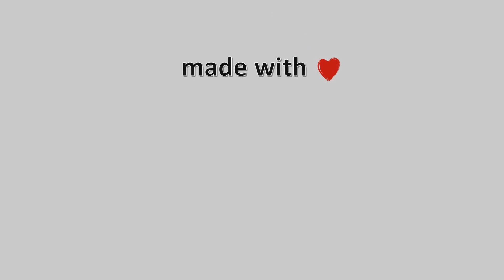🍂 10-October-2023, Κάμερα Αμμουλιανής (Λιμάνι) Timelapse, Timelapses.gr 🇬🇷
Η κάμερα είναι τοποθετημένη στο κεντρικό λιμάνι της Αμμουλιανής με κατεύθυνση βόρεια προς το 3ο πόδι της Χαλκιδικής και την Τρυπητή. Η κάμερα μας φιλοξενείται στην πανέμορφη Πανσιόν 'Πασαλιμάνι' στο κέντρο της Αμμουλιανής με καταπληκτική θέα και υπέροχη φιλοξενία με όλες τις ανέσεις. Ιδιοκτησία: Meteology.gr\ 🇬🇧 \ 🔔 Subscribe to the Channel 🌅 Amazing Sunrise In Greece \ ❄️ Snowy Greece \ 🌈 Coloured Sky 🎥 Camera host Chrysi Efstathiou - Sweet Melancholia Video Compiled of 1317 Photo Images\⌛ Processing Time: 18 minutes, 39 seconds\Timelapse Generated \Facebook \greece